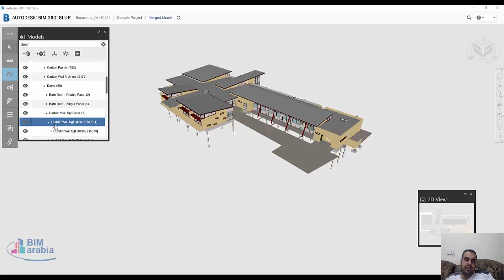BIM 360glue بحث